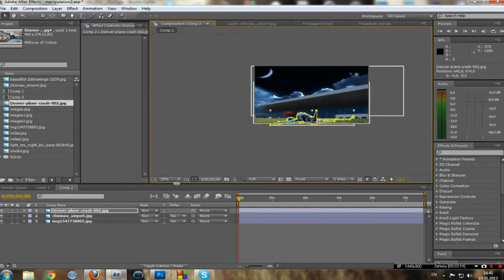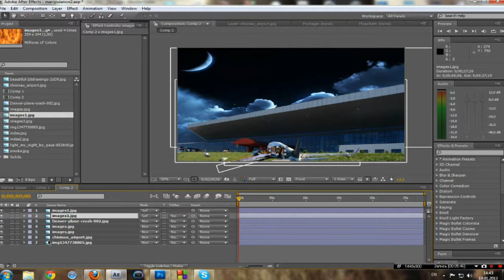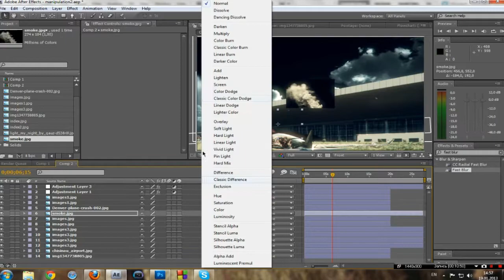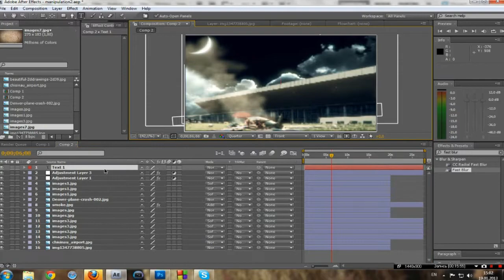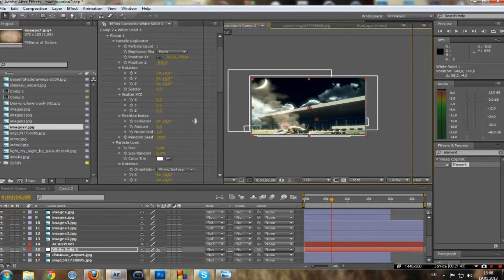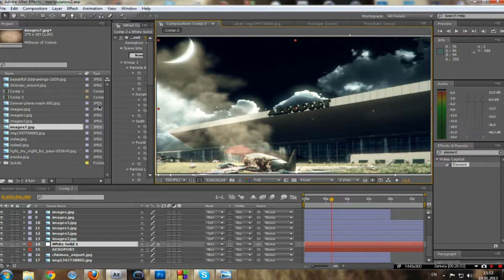Photo Manipulation | After Effects | Aeroport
Salutare, eu sunt Megaliolik si va prezint un nou video!
Photo Manipulation "Aeroportul"
Calitatea este valabilă in 720p
Vă mulțumesc foarte mult pentru că mă susțineți, și dacă tot vreți să mă mai ajutați în
continuare și vreți ca treaba mea să devină mai mare, abonati-vă, dați share la videoclipuri
Mulțumesc
mult pentru ajutor, baftă prieteni :)
PS: Fac introuri doar cu plata, sau o promovare buna de la un chanal cu multi subscriberi si vizualizari
After Effects CS4
Cinema4d
3dMaxStudio
Bandicam
              2) Slangor - Dominant
Intro - necunoscut
Y!M - nu am intrat de 2 ani pe el
Skype - ahitoahito2
Țară - Republica Moldova
Orașul-Ialoveni

No Copywrite infregment intention.I used this music not for my purpose